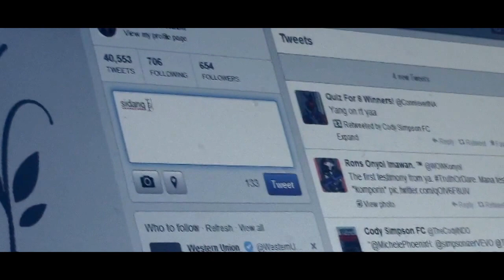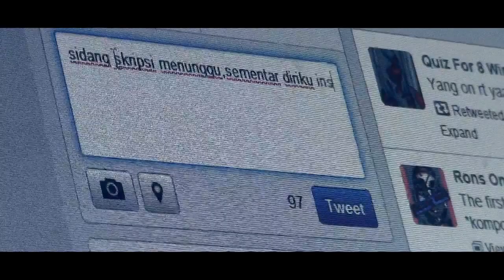Insom? - Film Pendek Indonesia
Bikin film cuma sehari? Siapa takut!

Jadi kami bikin film 'agak bisu' pertama kami. Cuma bermodalkan satu ruangan kamar, dan budget seadanya, kami berhasil bikin film yang menurut kami (enggak) luar biasa! Gimana menurut kalian?

Kru yang ikut dalam pembuatan film ini:
Adhitanto Nabil - @namagueitu
Faturrahman Aria Bisma - @faturariab
Raditya Nabil - @revixtion

Freesound - Freesound.org